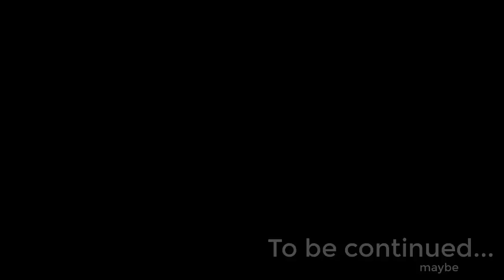Tempest Trials+ Doorway to Destiny but it's 2001 (Phoenix Wright: Ace Attorney)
PHEW! This one was one of the longest things I've ever done. Hope you like it!

List of OSTs used:
Courtroom Lobby - PW:AA
Trial - PW:AA
Cross-Examination Moderato 2001 - PW:AA
Objection! 2001 - PW:AA
Suspence - PW:AA
Cross-Examination Allegro 2001 - PW:AA
Steel Samurai - PW:AA
Cornered - PW:AA
Confess the truth 2001 - PW:AA
Won the case! - PW:AA
Psyche-Locks - PW:AA Justice for All.